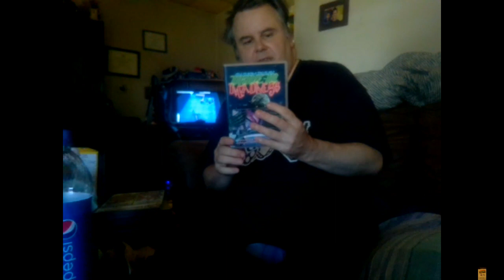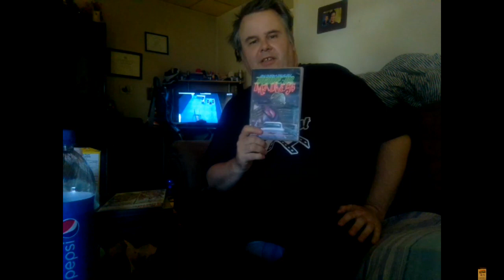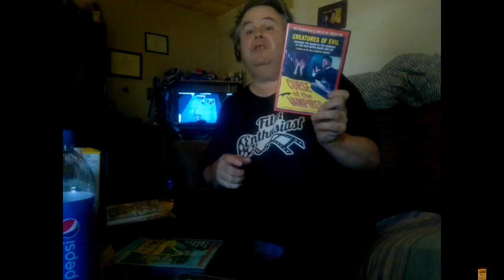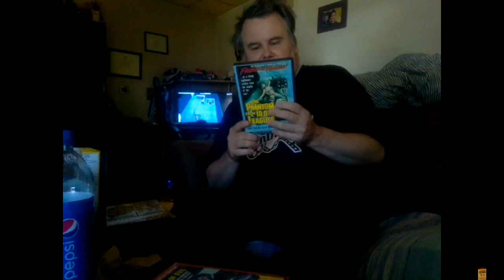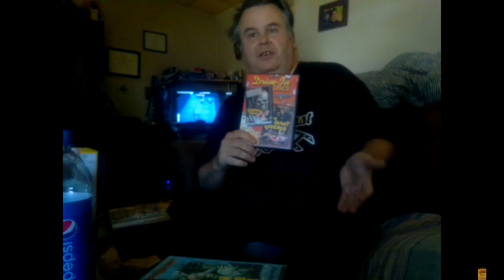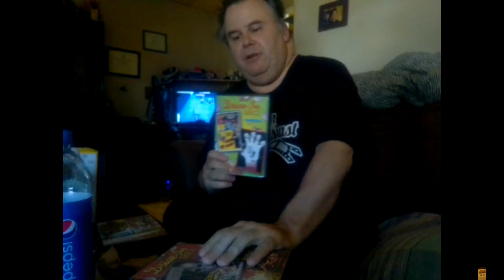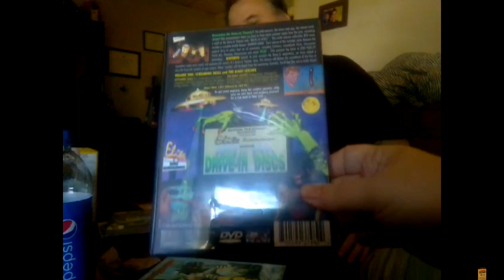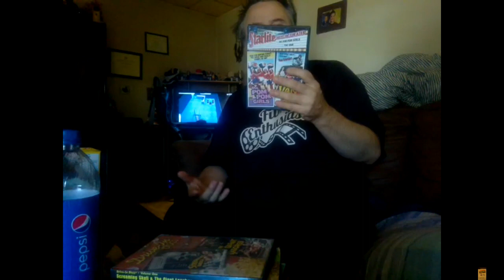Drive in Theater